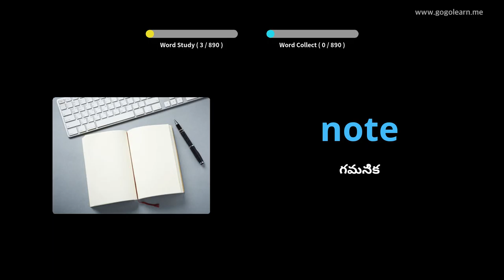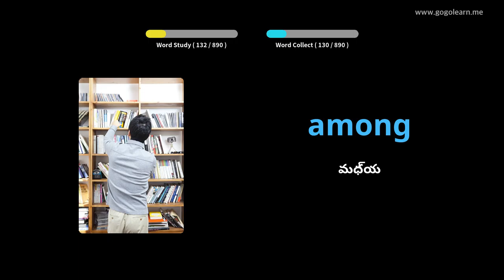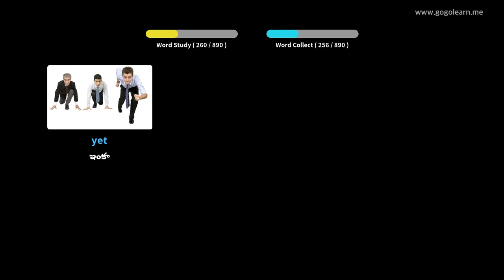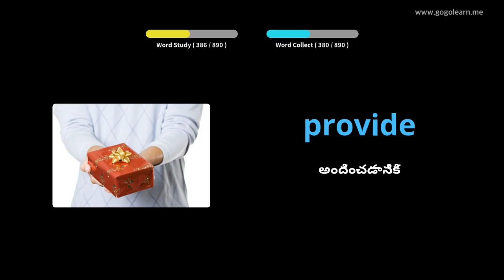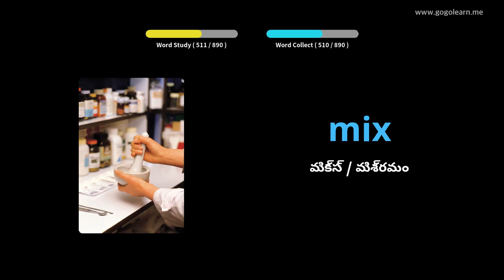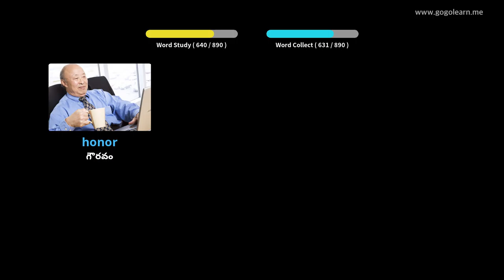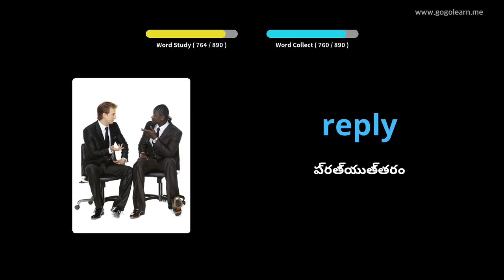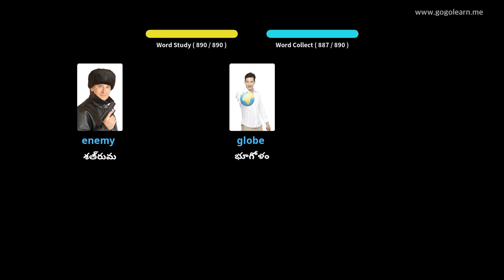ఇంగ్లీష్ పదజాలం మిడిల్ స్కూల్ |Golearn